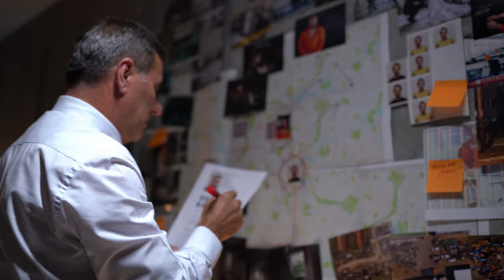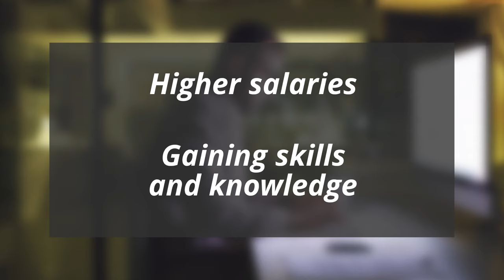Law, Public Safety, and Corrections Careers | Career Cluster/Industry Video Series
Careers in Law, Public Safety, and Corrections relate to planning, managing, and providing legal, public safety and protective services and homeland security.

Learn more about the CAREERS, JOBS, and OCCUPATIONS in Law, Public Safety, and Corrections on CareerOneStop.org: